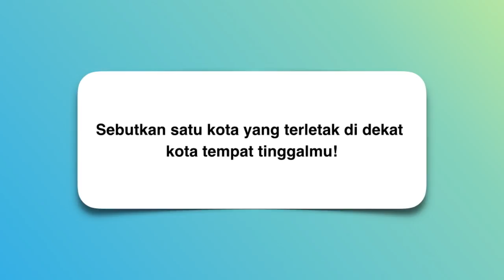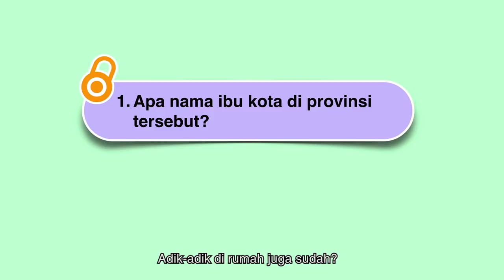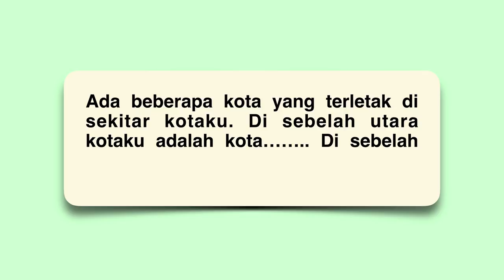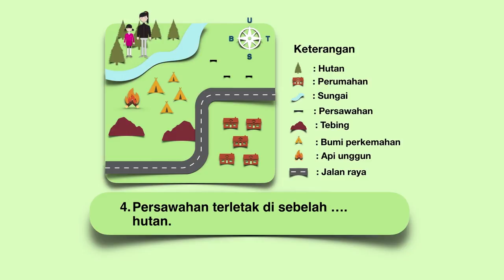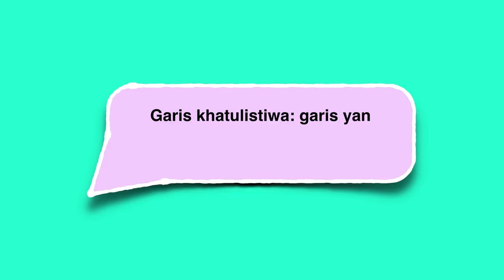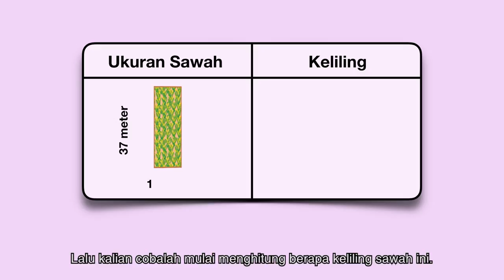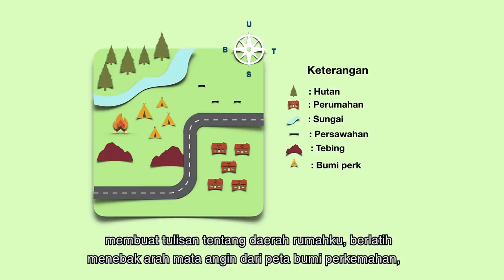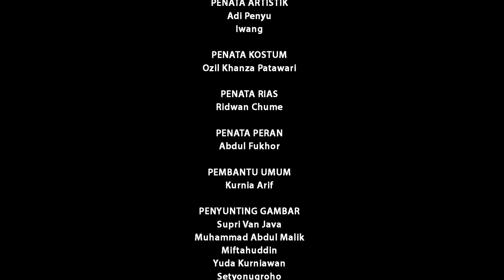BDR | SD Kelas IV| Episode 21 - Arah Mata Angin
Pada episode kali ini,  kamu akan diajak untuk mempelajari arah mata angin, membuat tulisan tentang daerah rumahku, dan berlatih menebak arah mata angin dari peta bumi perkemahan. Di samping itu, kamu juga bisa menghitung jumlah kotak kecil yang dapat dimuat dalam ruang kosong berbentuk persegi, menghitung keliling sawah dengan satuan meter serta menghitung berbagai bentuk keliling sawah.